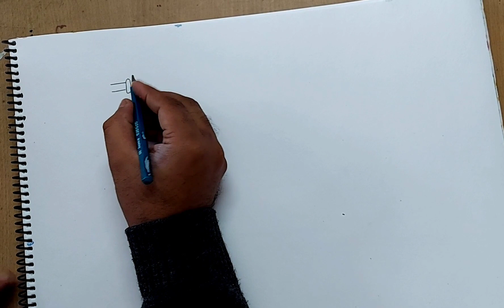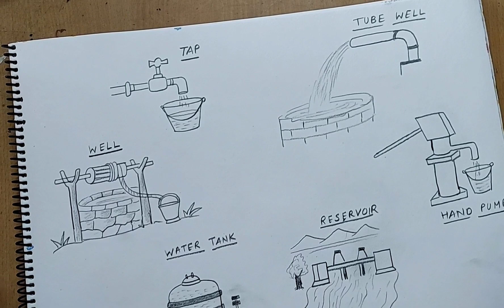how to draw five sources of water